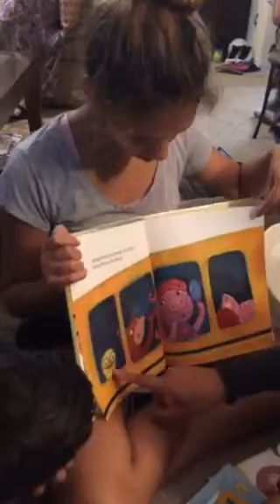Dominicano: STORY TIME para primitos...